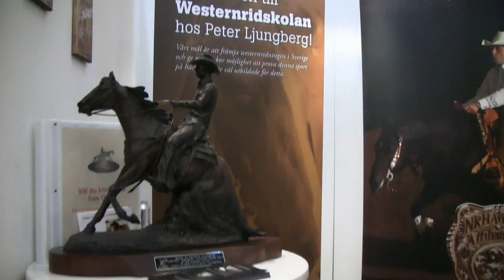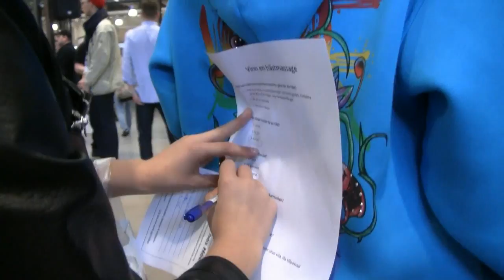Hästmässan 2011 Åhaga Borås.mp4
Andra året för Hästmässan på Åhaga och det verkar som om Borås blivit en tradition rikare. Nöjda utställare, intressanta föreläsare, spännande profiler och mängder av besökare...